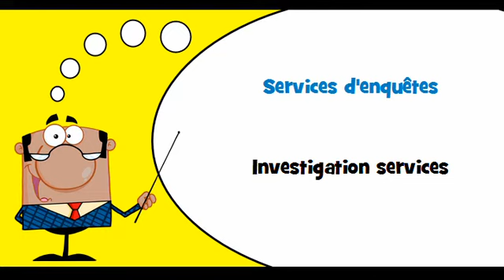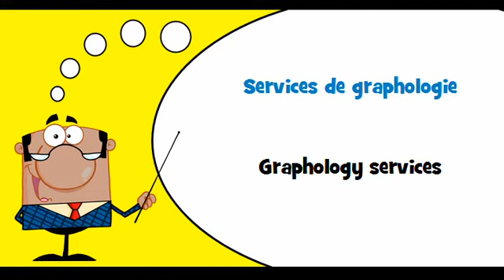VOCABULAIRE FRANÇAIS ANGLAIS # Thème = Services de sécurité